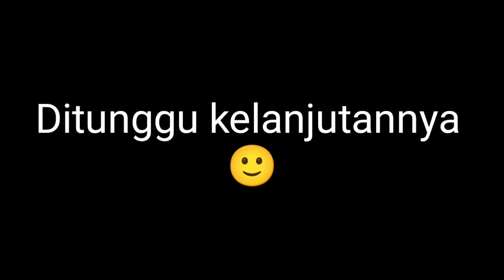Pasar Gombong Kebumen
Pasar Gombong Kebumen merupakan salah satu pasar terbesr di Kebumen.